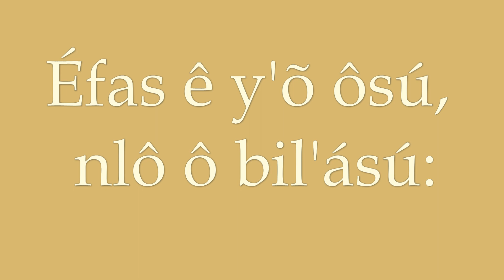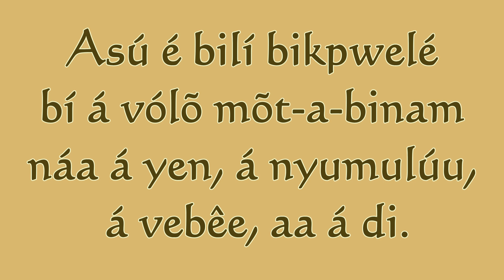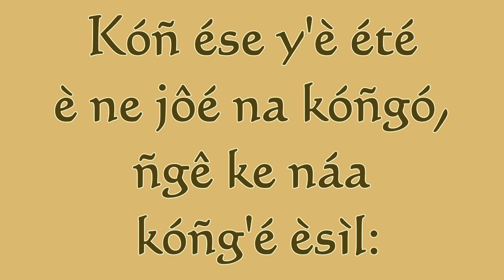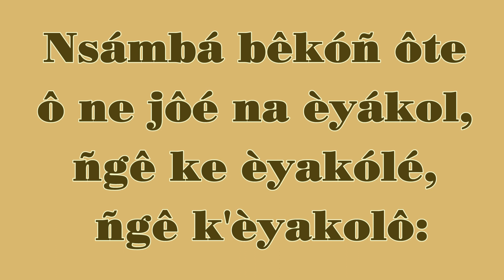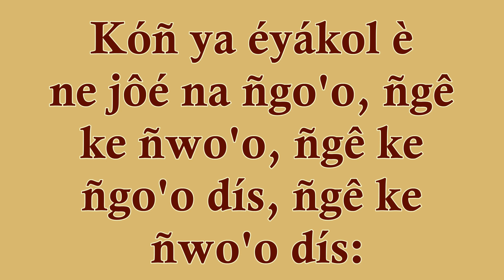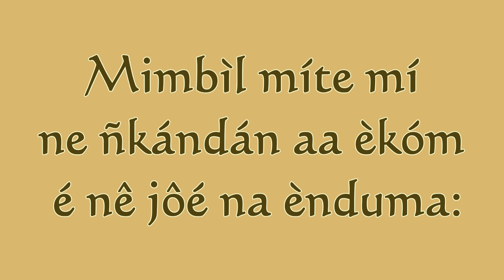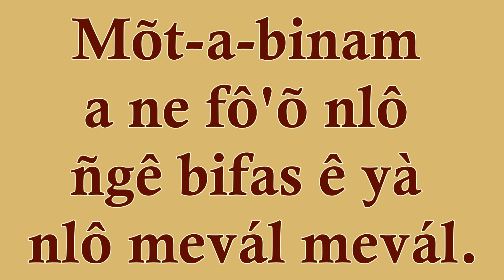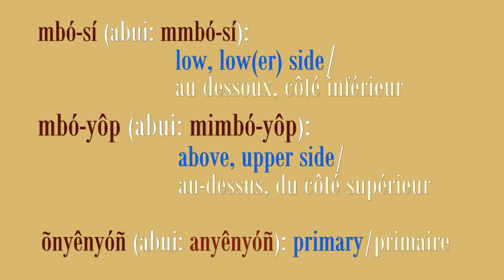Èvia' Ê Nyúle Mõt-a-Binam - Nlô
Èvia' Ê Mõt-a-Binam - Nlô
("Anatomy of the Human Body - The Head/Anatomie du Corps Humain - La Tête")